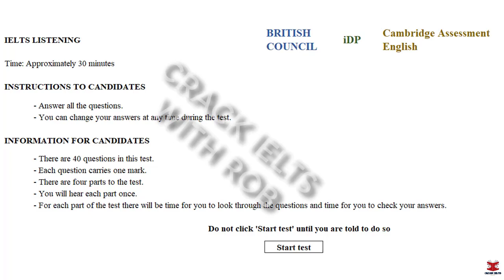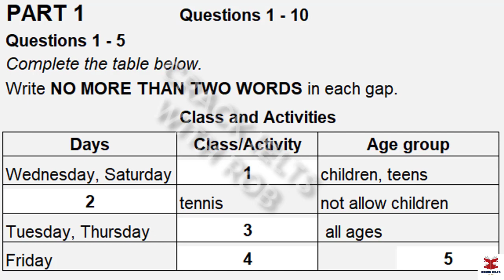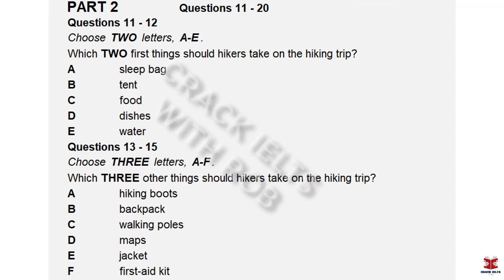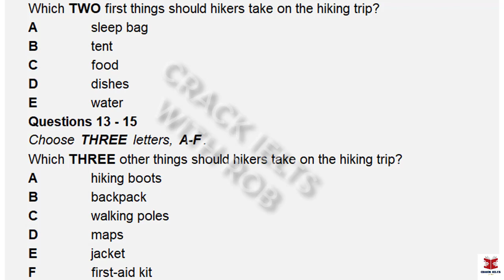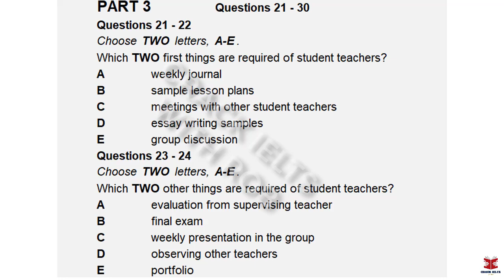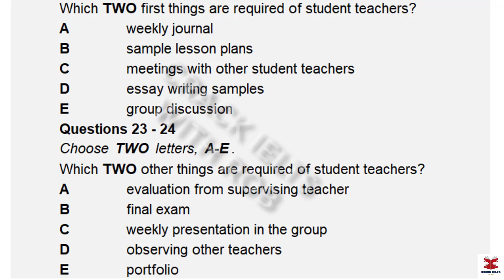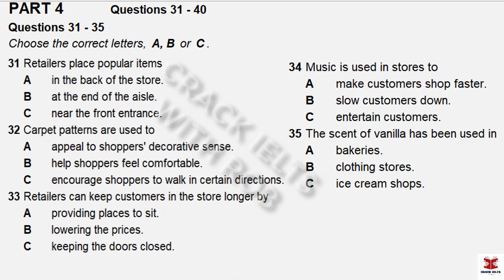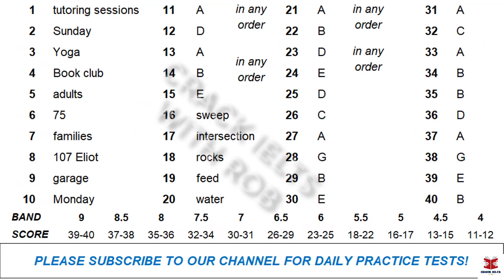IELTS Listening Actual Test 4 with Answers | Forecast Questions 2024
(We will provide tapescript on our ebooks)

👉This Listening Test contains four Parts:
Part 1: A telephone conversation between a woman and a center agent about class and activities
Part 2: A talk given by a hiking leader, providing information about an upcoming hiking trip
Part 3: A conversation between a faculty advisor and a university student about a student teaching semester
Part 4: A part of a lecture given by a lecturer about customer psychology